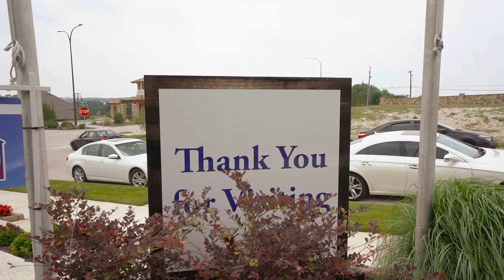First Texas Homes @ La Frontera: Realtor Party 2019-v2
Welcome to First Texas Homes Video Channel! Here you will find several videos of our most popular floorplans and model homes and information about our communities and the experience of owning a new First Texas Home! Each week we will add new videos of our most popular floorplans.